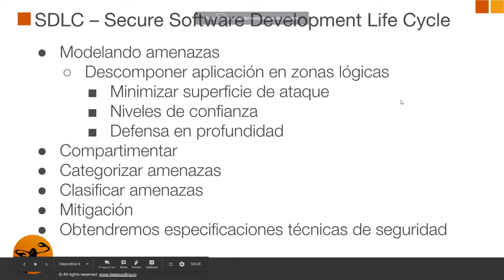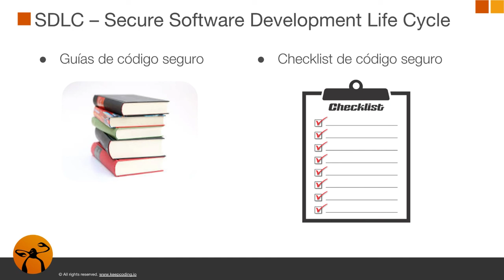Guías vs Checklist - Desarrollo seguro de aplicaciones